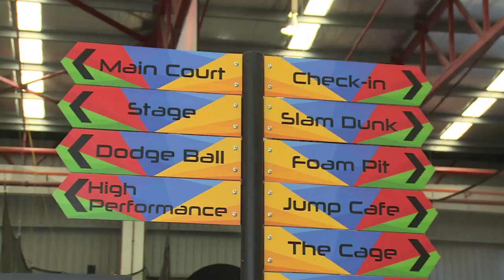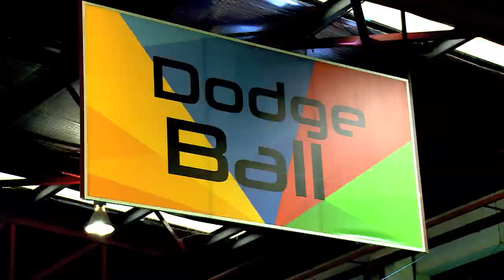MeleTOP - Lokasi - Bersama DJ Nas-T Episod 109 [2.12.2014]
Lokasi MeleTOP minggu ni di Jumpstreet Petaling Jaya! Shasha katanya diajak berdating oleh DJ Nas-T. Bestnya! Siap ada instructor, Zarif untuk ajar diorg cara yang betul untuk guna peralatan kat Jumpstreet tu. Jom tengok apa yang best sangat kat situ!